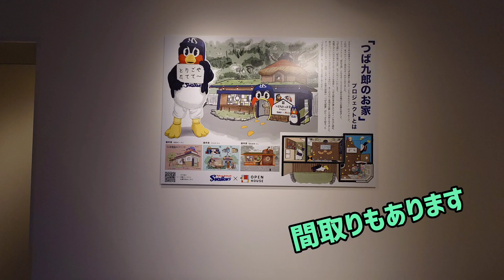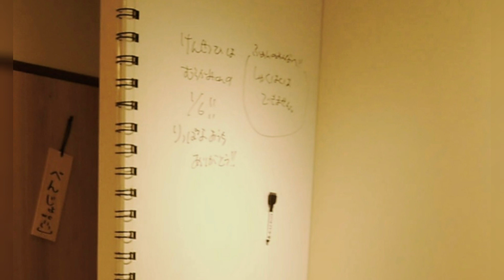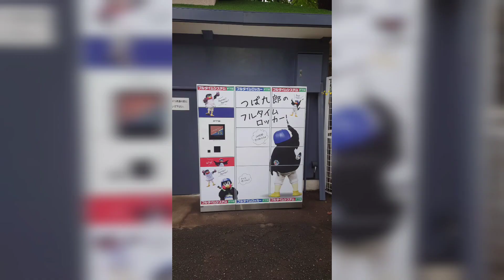【本鳥も登場】つば九郎ハウ巣のみどころをお届けします【サプライズ】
先日の先行招待にお邪魔することができ、ちょっとだけ早くお部屋を見せていただきました。
その際説明のあったみどころをお届けします。
随所に楽しめる巣ポットがたくさんあり、また行きたい…と、思えるお家でした✨
まさにえみふるhouse！
10/11から無料公開されるのでみなさんのお気に入り巣ポットを探してみてください😊
見学の時間はあっという間なので、ここをみたい…とあらかじめ目星をつけていくのが良いかもしれません、、！

動画の前後にサプライズ登場のつば九郎さんのお姿もあります☺️